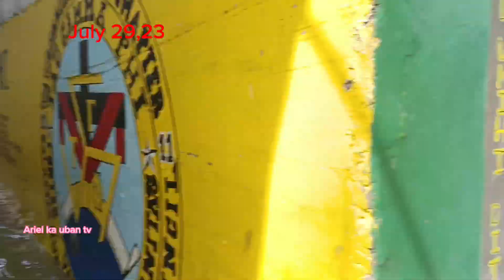Bagyong egay Baha hi tide update Balagtas bul l Ariel ka uban tv